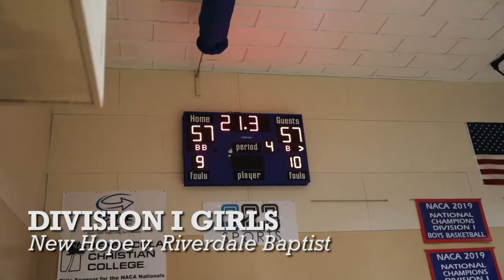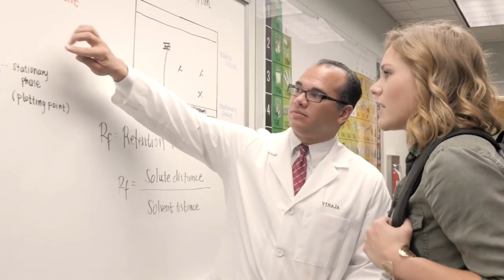NACA 2020 Girls BB - Riverdale (MD) vs Hamilton Heights B (TN)